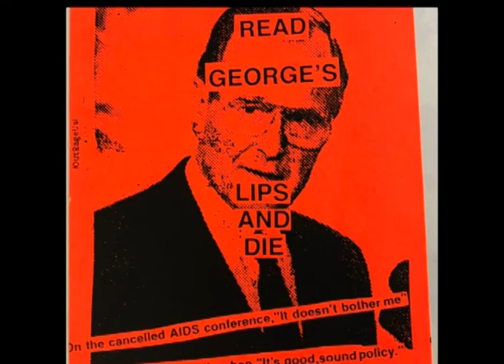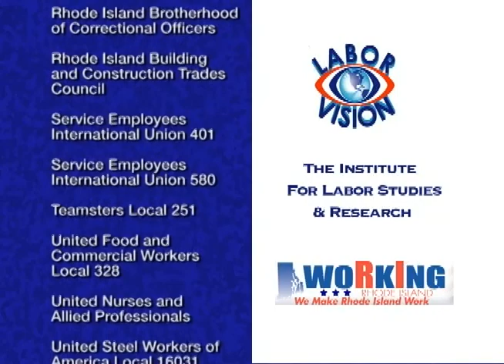Labor Vision TV RI Labor History Society - Kissing The Shuttle Part 2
RI Labor History Society - Kissing The Shuttle Part 2 with Mary Ann Mayer, author, Kissing The Shuttle.